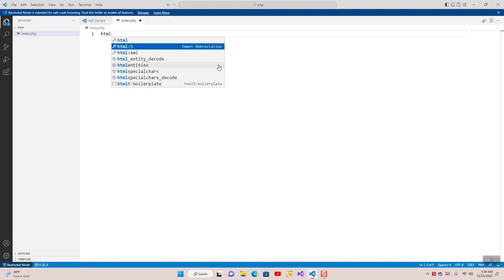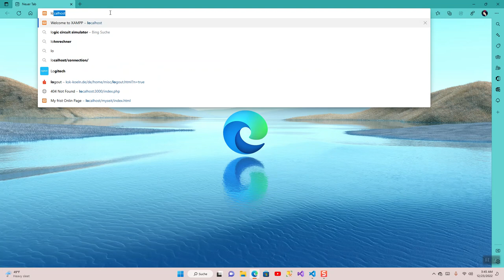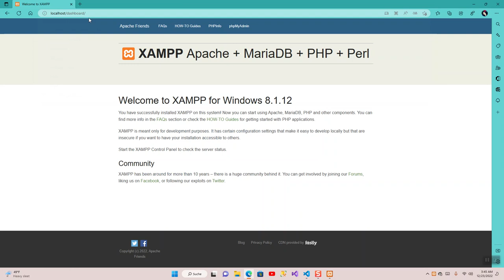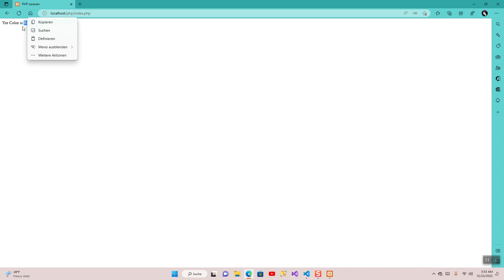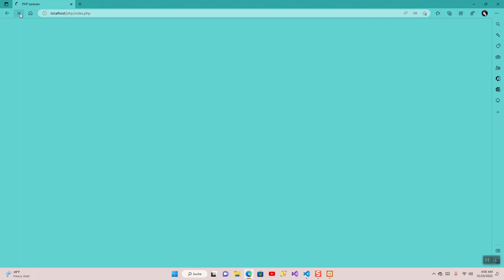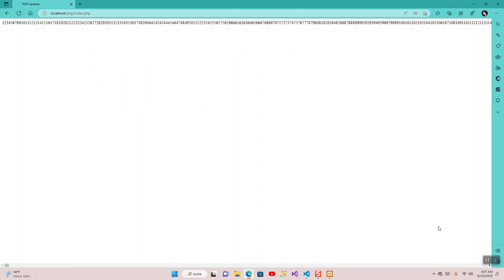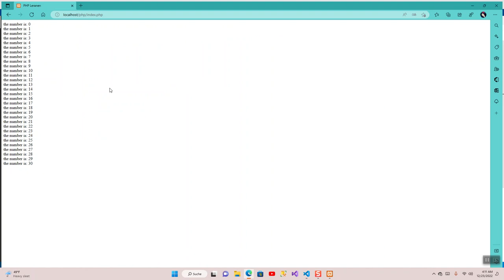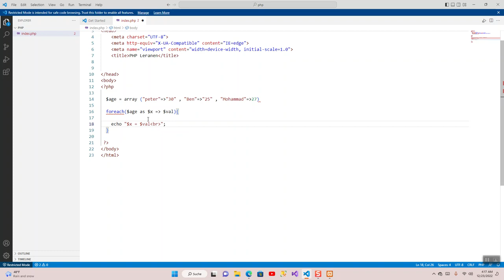PHP if eles switch case Loops